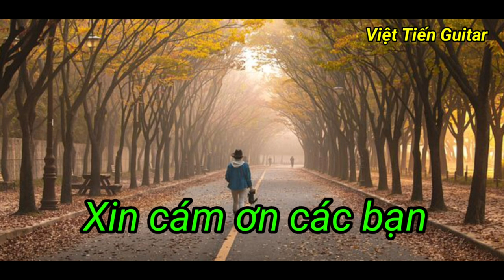Giã biệt Sài Gòn | VIỆT TIẾN GUITAR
Giã biệt Sài Gòn

Quý vị và các bạn hãy nhấn Đăng ký kênh, sau đó nhấn vào biểu tượng Chuông chọn tất cả Thông báo, để ủng hộ kênh và để dễ dàng theo dõi các video tiếp theo. Chân thành cảm ơn.

Tên bài hát: Giã biệt Sài Gòn
Tác giả : Tú Nhi
Link beat video karaoke sống quê hương
Của kênh:Nhạc sống quê hương
Hiệp hội bảo vệ quyền âm nhạc: VCPMC_CS
Xin phép cover bởi : VIET TIEN GUITAR
Lời bài hát:
Cùng trang cùng lứa chúng tôi cùng đơn vị thương mến nhau chung một toán
Giã từ Sài Gòn yêu nửa đêm tâm sự lính kiếp tha hương độc hành
Vui chung cuộc hành trình phong sương chưa lần bước ba tháng dài được là bao
Hỏi em em lại khóc bàn tay xin níu lại xin thời gian chưa qua mau.

Ngày xa thành phố nỗi vui cùng nỗi buồn đầy ấp ba-lô nặng lắm
Tám thằng trong chúng tôi đứa nghiêng vai ngồi tiếc nuối,
đứa khoanh tay nhìn trời
Xa nhau trong vài giờ không gian thì lại cách xa ngút ngàn rồi em ơi
Gió Sông Hương lạnh lắm phải chăng sông núi lạnh hay tại vì anh xa em?

Bao nhiêu thương nhớ giăng đầy
Bọn tôi cũng gượng cười mà lòng nghe buồn riêng vấn vương
Khói thuốc chưa lần châm mồi
Chưa từng quen mùi mà giờ thì nghe ấm môi.

Đêm nay viết cánh thư tình
Đêm đã khuya rồi mà lời lòng chưa vừa ý
Giờ buồn người ở phương xa
Vẩn vơ từng đêm qua.

Đời trai nghiệp lính biết đi là gian khổ nhưng vẫn đi cho thoải chí
Mấy thuở được làm quen đó đây sông cùng núi,
chia xẻ đau thương ngọt bùi
Cho nên dù người thương cho nên dù người nhớ,
ba tháng dài được bao nhiêu?
Có yêu thương thành phố
phải yêu thương núi rừng mới là người trai "Hiên Ngang"!

✔️. Bản quyền thuộc về channel: VIET TIEN GUITAR
✔️. Người đại diện: VÕ XUÂN VIỆT
⛔️. Copyright by : VIET TIEN GUITAR